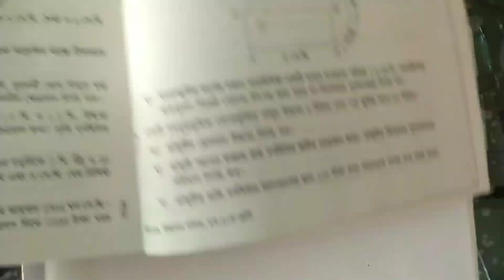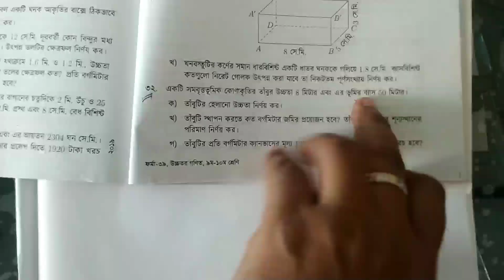Class: X || H. Mathematics || Solid Geometry